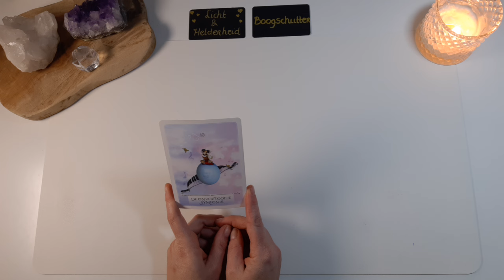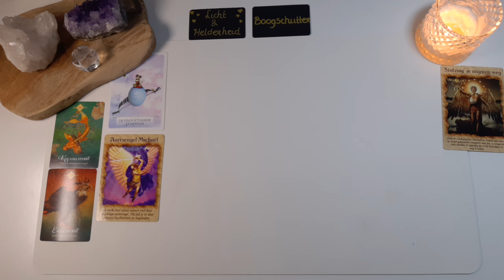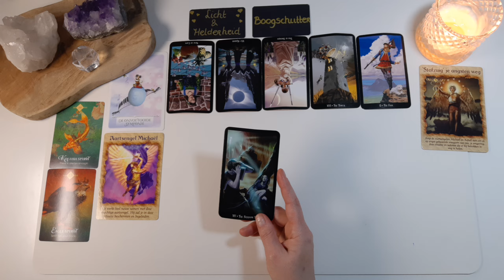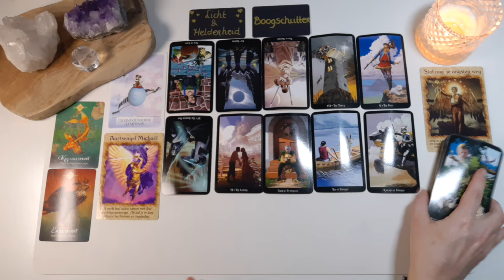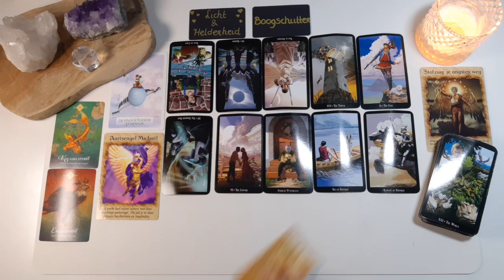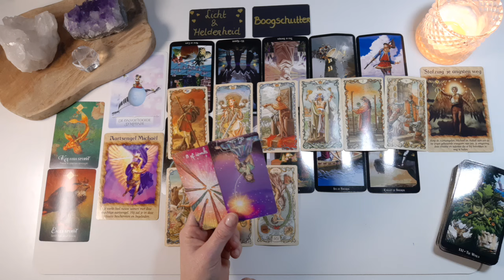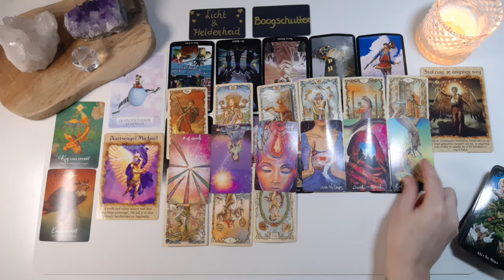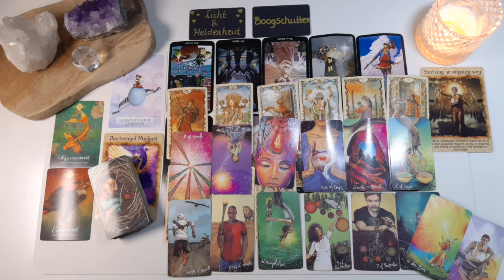Boogschutter Sterrenbeeld maand reading - April - Tarot reading